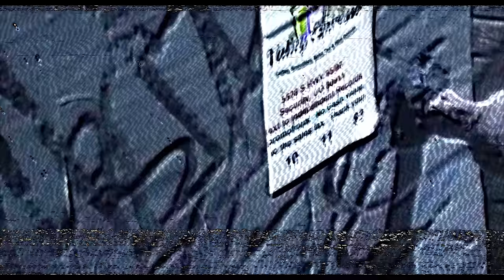STARATS X CRUELKAME - DOPEHEAD (Official Music Video)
STARATS X CRUELKAME 'DOPEHEAD' | Produced by R4ID

TRXSH GXNG
Anime Trash Trashgang Trashgxng HipHop Anime Music Video Edit Amv underground Trap Trapmetal Sad Lofi Official Music Video Trash Gang Music Video Stop Motion Clay Animation Starats Cruelkame Dopehead